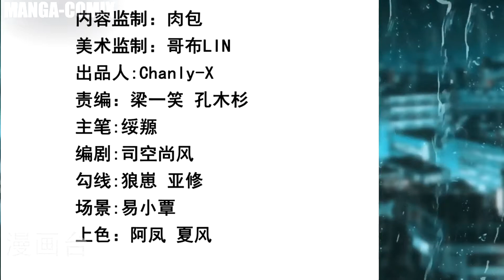MEDICAL MARTIAL ARTS CHAPTER: 317 "TERRIBLE MONSTER"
The story is about the earthly man Lu Li, and Tian Yan, who unexpectedly came to the fantasy world  The mainland has become the great prince of the royal family who was framed and put into prison!  But he was no longer afraid of Lu Li.
 With the supreme red envelope system, he changed his fate against the sky, rose strongly, and became the supreme of the world. MANGA_COMIX